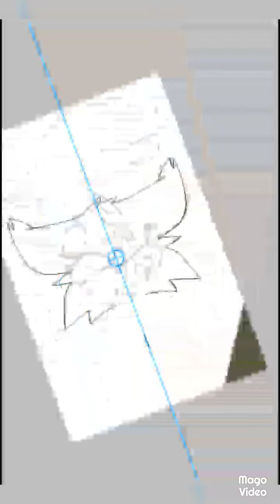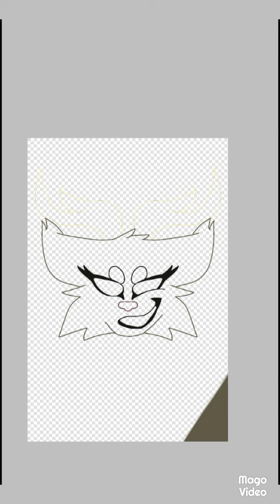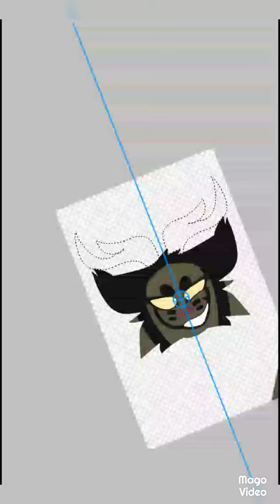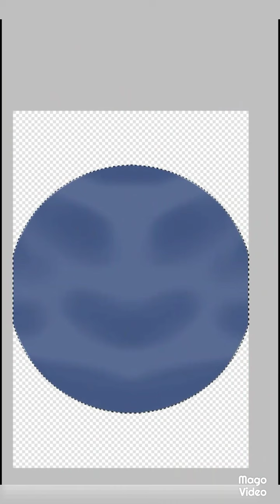Gift for Amber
Tools : Finger